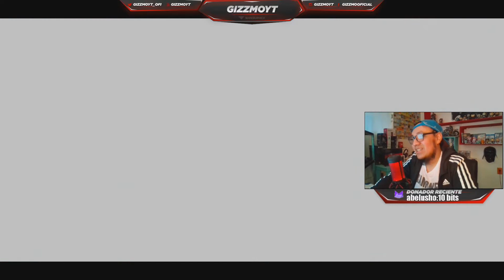The Legend of Zelda Skyward Sword HD | Ep.8 ⚔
Graciah por verme!

🎮Xbox Gamertag: G i z z m o k